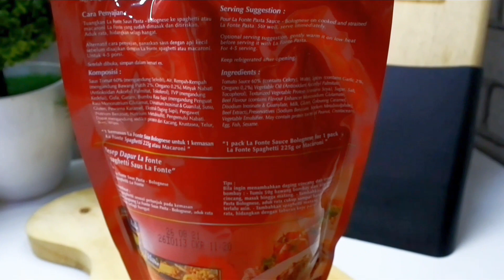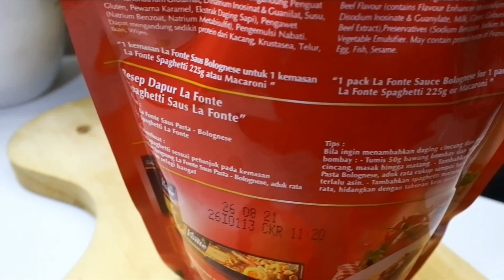Cara Membuat Pizza Roti Tawar Teflon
Cara Mudah Membuat PIZZA ROTI ala Dapur Coobit

Bahan-Bahannya | The Ingredients
1 bungkus roti tawar | 1 pack of white bread
1 bungkus saus bolognese | 1 pack of bolognese sauce
1 butir telur | 1 egg
1 siung bawang bombay | 1 onion
1 sdm mentega | 1 tbsp of butter
1/2 buah paprika merah | 1/2 red bell pepper
1/2 buah paprika hijau | 1/2 green bell pepper
100 gr keju mozzarella | 100 gr of mozzarella cheese
6 buah sosis | 6 sausages

Untuk cara membuatnya silahkan tonton video..

Musician: Jeff Kaale

Musician: Jeff Kaale

Musician: Jeff Kaale

Musician: @iksonmusic